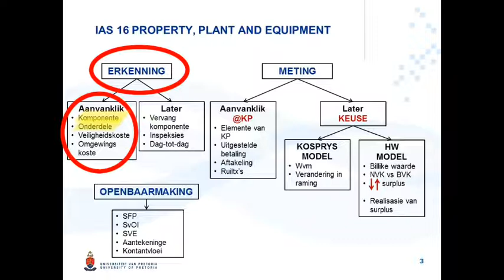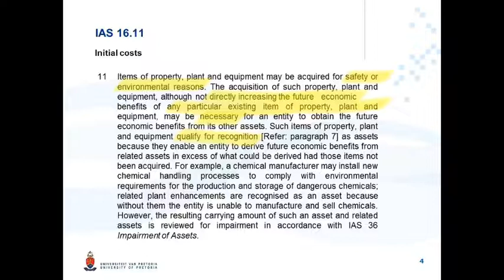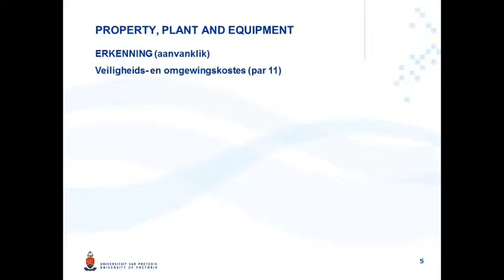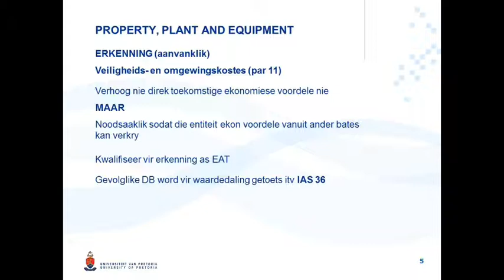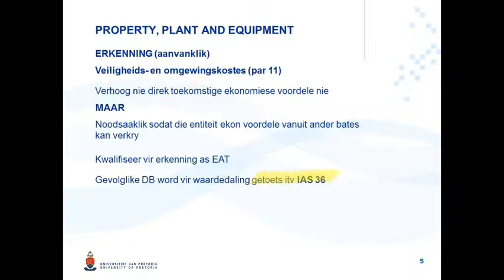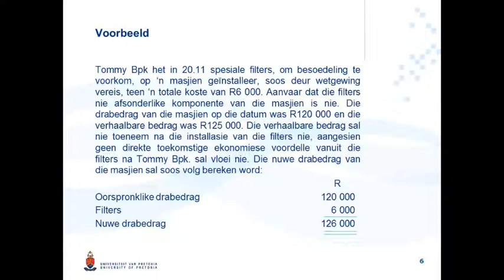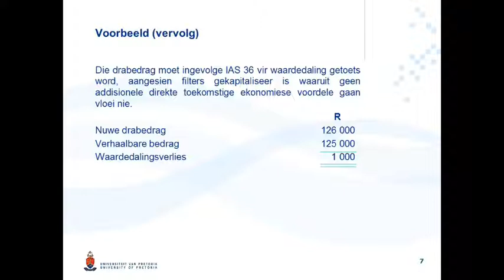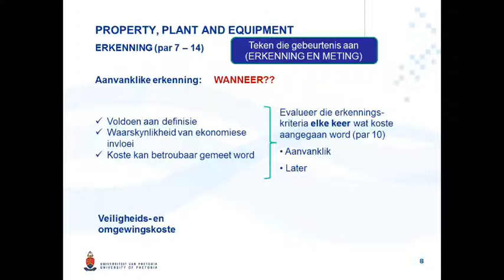IAS 16 Video 4 Afr Veiligheids en omgewingskoste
IAS 16 Eiendom aanleg en toerusting
Veiligheids en omgewingskoste

Aangebied deur C Janse van Rensburg